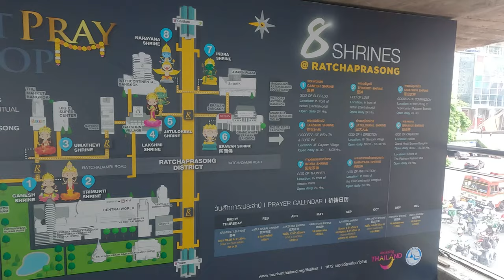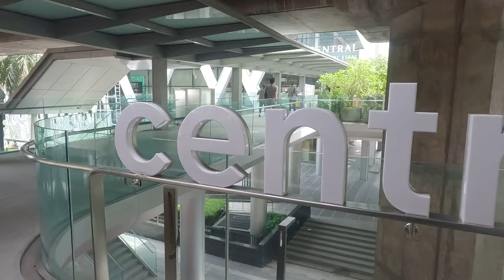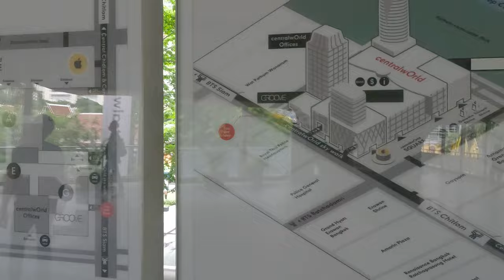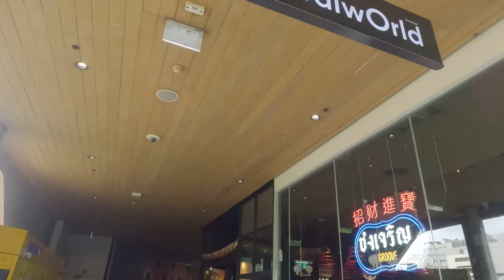Walking tour on Central world Skywalk